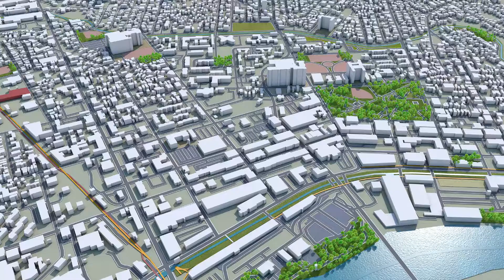Lawrence city Massachusetts USA 3d model 20km